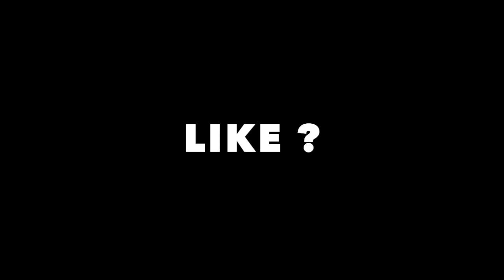CURSO DE COZINHA NO VIETNAME, HOI AN vietnamese cooking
A última etapa no Vietname: o curso de cozinha com o chefe de cozinha vietnamês fazendo delícias de perder a cabeça que só existem na maravilhosa e longínqua Ásia.
SALADA DE BANANA FLOWER:
-Menta, Coentros, Manga em tiras, Papaya em tiras, fatias finas de banana frita e cebolinha às fatias. Misture bem.
BARBECUE CLAMS:
-Cozinhar as ameijoas em água fervente por 3 minutos, colocar em água fria. Misture molho de peixe com coentros, açucar e molho de soja. Triture amendoins e misture. bote um pouco da mistura em cada ameijoa e bote no churrasco por 5 minutos
-CHICKEN NOODLES:
-Faça um "stir frie"aquecendo óleo bem quente e fritando os pedaços de galinha. Adicione gengibre, cebolinha às fatias, rebentos de soja, cenoura em tiras e um dedo de moça. No fim, adicione as massa de arroz e frite.
BANANA FRIE:
Descasque as bananas, passe por mel e por amendoim triturado. Frtite em óleo bem quente por 3 minutos.